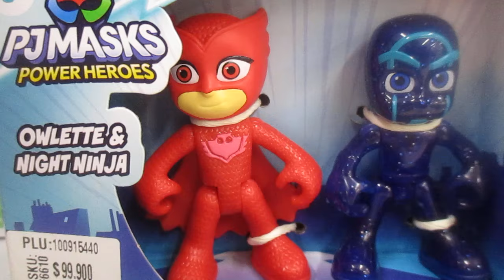PJ Masks - Ululette y Ninja Nocturno / Owlette & Night Ninja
Este set PJ Masks incluye 2 figuras de juguete articuladas de personajes de la serie: Ululette y Ninja Nocturno. Te encantará imaginar que formas parte de la acción y la emoción de la serie con las figuras de Ululette y Ninja Nocturno. Las figuras funcionan con los juguetes PJ Masks equipados con Hero ID de Hasbro , que identifica y reacciona a las figuras PJ Masks compatibles con luces, sonidos o ambos. Este emocionante juguete PJ Masks es un gran pequeño regalo para niños y niñas a partir que adoran las aventuras de superhéroes. ¡No esperes más y anímate a llevar este Set de juego de Pj Masks! Recomendado para niños mayores de 3 años.
youtube: dulce vida de juguete